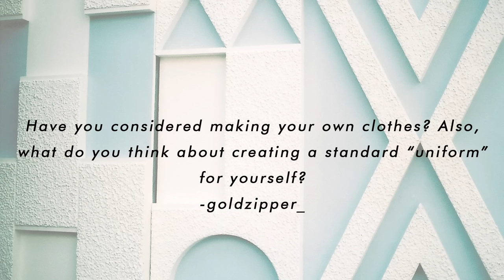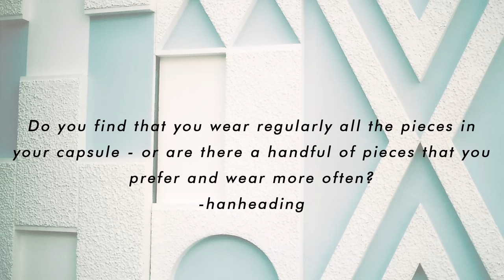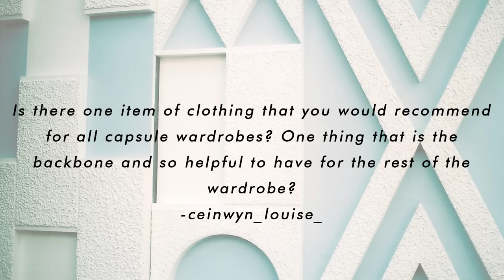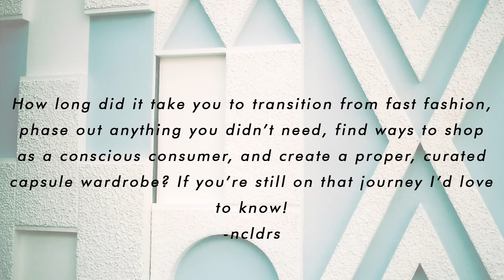Capsule Wardrobe Q & A: uniform dressing, favorite pieces, and timeline for quitting fast fashion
Happy September 1st, everyone! How'd that happen?! :)

 The questions I answer in this video are:

What’s your favorite item in your capsule?
 -bryianna19

Have you considered making your own clothes? Also, what do you think about creating a standard “uniform” for yourself?
-goldzipper_

Is there one item of clothing that you would recommend for all capsule wardrobes? One thing that is the
backbone and so helpful to have for the rest of the wardrobe?
-ceinwyn_louise_

How long did it take you to transition from fast fashion, phase out anything you didn’t need, find ways to shop as a conscious consumer, and create a proper, curated capsule wardrobe? If you’re still on that journey I’d love to know!
-ncldrs

These questions came from my Instagram (allitav). More Q&A videos to come!

This video is part of my capsule wardrobe series. At the beginning May 2015, I got rid of nearly 80% of my closet and have happily adopted a more minimalist view of fashion.

Write me & I'll write you back! :)

Dr. Turtle

N E W   HE R E ?

Products that have been gifted to me are shown with an * in the description. I only share products that I absolutely love and all opinions are always my own. Thanks for supporting my channel and being awesome!